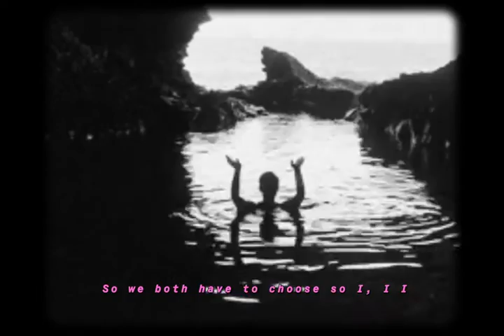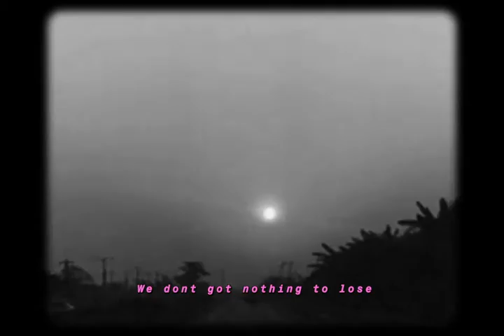Krisirie - Heaven (Lyric Video)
Written by Krisirie & Kyle Wildfern @KyleWildfern
Performed by Krisirie
Produced & Mixed by Chopstix
A&R by  Irie Sessions LLC.

Lyrics:
Sunrise, I spent a likkle bit a time looking in your eyes
No lie, after all the years we wasted
You know we hesitated
But darling, there's sun after rain
And there's love after pain
And then there ain't no other vibe like ours no more

This love is still on our mind
See any minute boy mi ready
So just tek the risk with me
Instead of playing around and missing me
We don't got nothing fa lose
So we both have to choose so I,i I
Aye aye I'd, risk it like a fool
Cause heaven is a place on earth with you

I can’t lay my head to rest
With feelings of regretting
Things can end at any second
Can we, take what’s ours
We know what we want
No more broken hearts baby
Sent a prayer to the stars
And look where we are
We can’t stay apart baby

We don't got nothing to lose